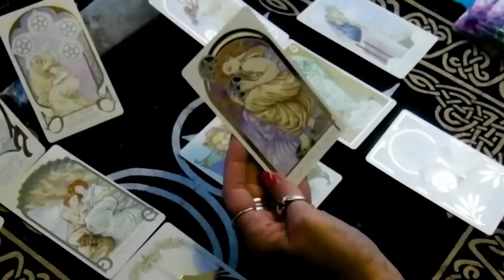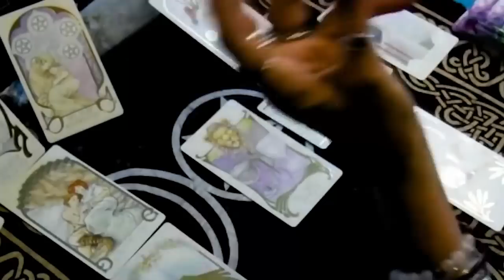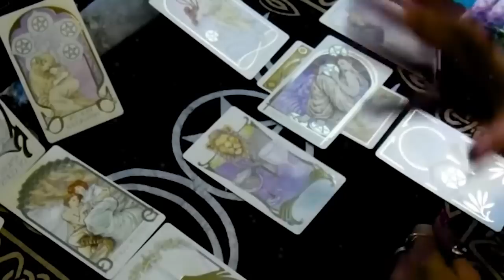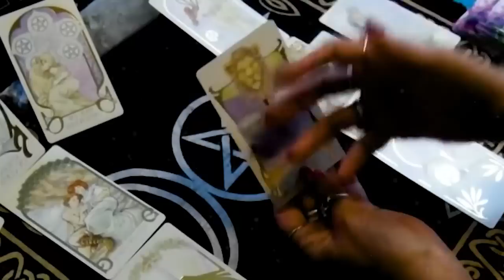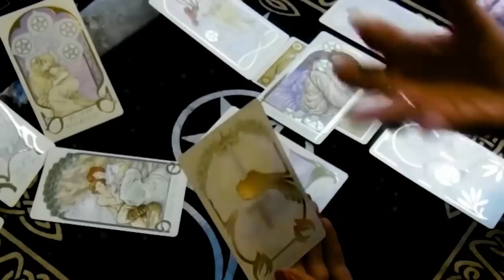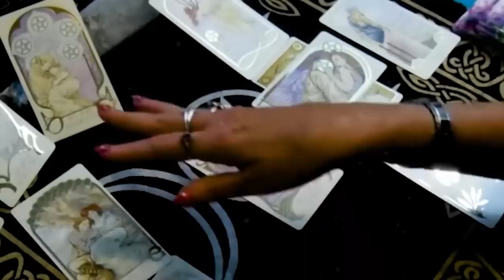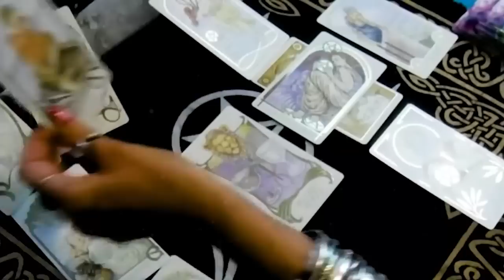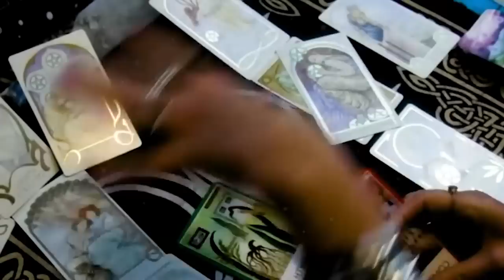SAGITTARIUS SEPTEMBER 2022 U WAITED 2 YEARS FOR THIS…I’M FREAKING OUT SAGITTARIUS LOVE TAROT READING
SAGITTARIUS SEPTEMBER 2022 - YOU WAITED 2 YEARS FOR THIS…I’M FREAKING OUT SAGITTARIUS SEPTEMBER LOVE TAROT READING